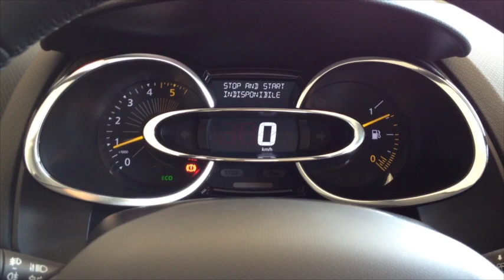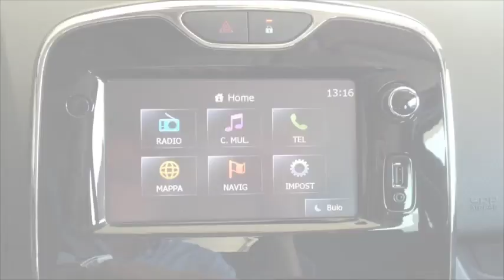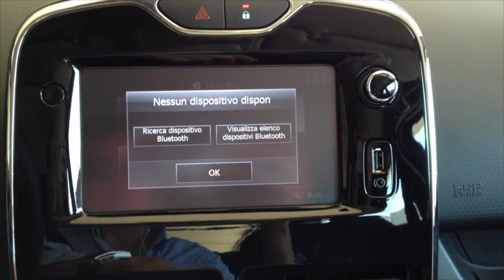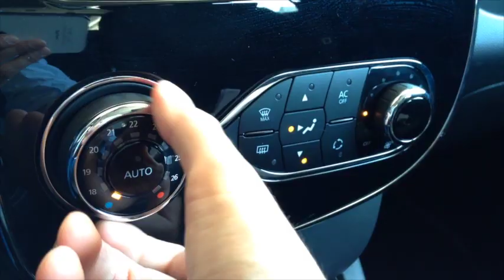Prova interni Renault Clio Sporter - Test drive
Vlog - Interni Renault Clio Sporter 2015